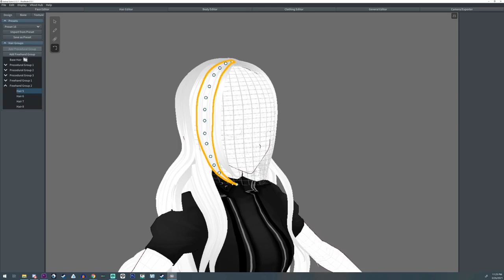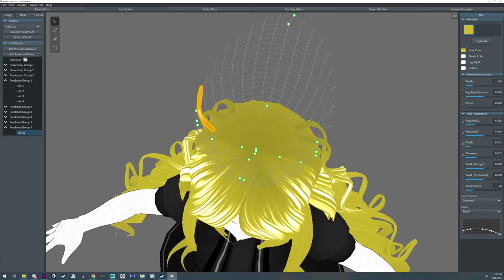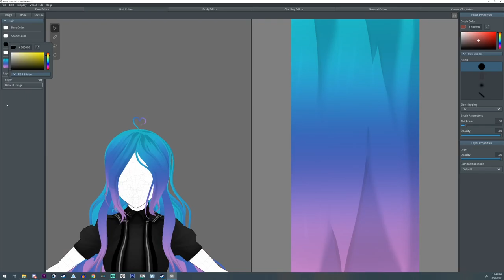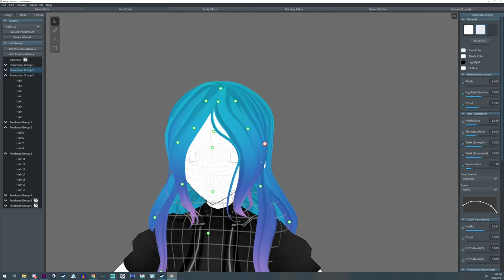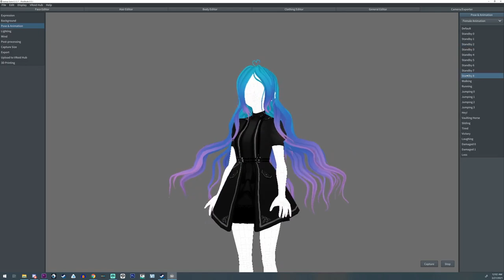Hair Creation Speed Creation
If your interested in this hair style I do have it for sale on Booth